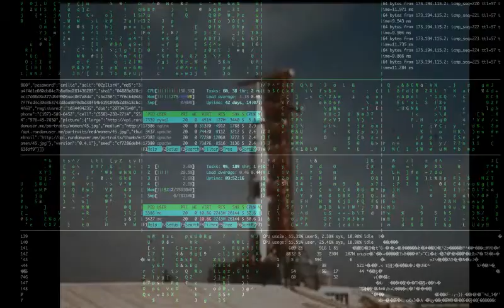Party at my house (Take off to the beat) - Ian Robinson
Yes, this 80´s early House-inspired Retro-Dance Track  was composed, recorded and produced in 2015...

Copyright information:
All Video and Audio Snippets are in the Public Domain and/or have a CC0 license.